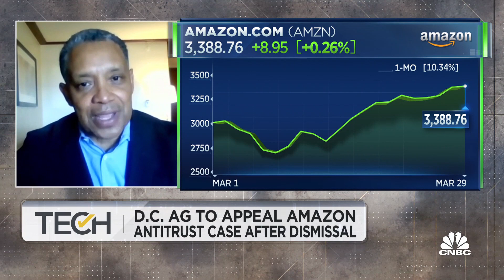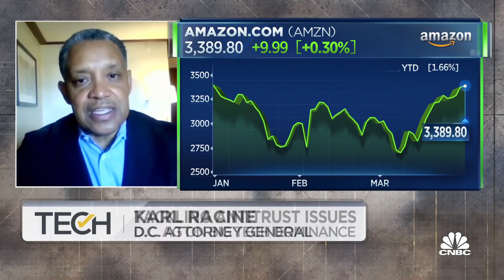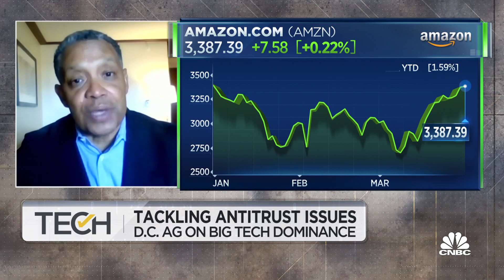D.C. AG to appeal dismissal of Amazon antitrust case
Karl Racine, Washington, D.C. Attorney General, joins 'TechCheck' to discuss why he has decided to appeal the dismissal of the antitrust case against Amazon, whether subsidiaries are also subject to antitrust concern and more.